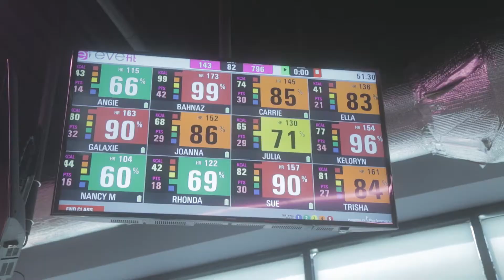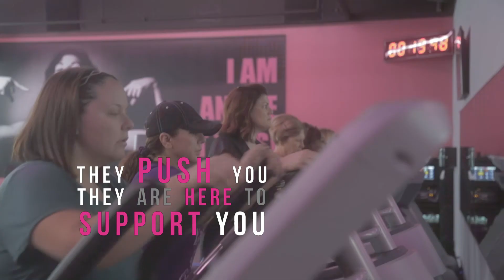Evefit Testimonial 2020 1HQ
Why EveFit?